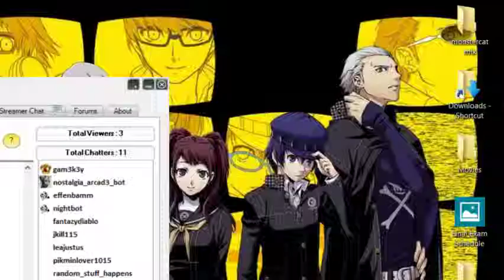Final Fantasy 3 end game grinding part2 - 5 / 5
Realized i have some high level folks to fight and i dont think i'll make it without leveling up alot.